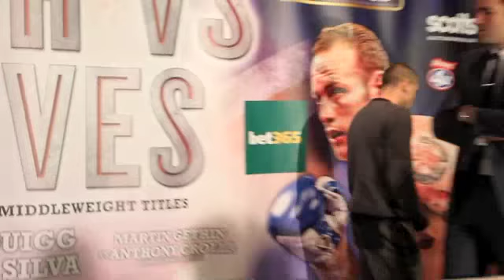ANTHONY CROLLA v STEPHEN FOSTER JR. - HEAD TO HEAD @ FINAL PRESS CONFERENCE / FROCH v GROVES